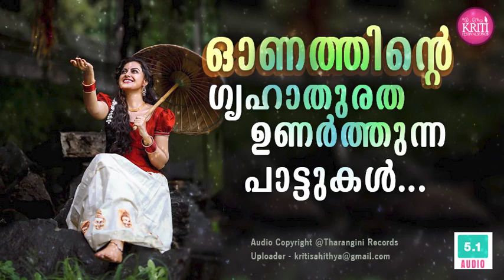onam nostalgia | ഗൃഹാതുരത ഉണർത്തുന്ന ഓണപ്പാട്ടുകൾ | malayalam festival song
onam nostalgia
Selected Onam songs

1. താമരത്തോണികൾ   00:00
2. ആവണി നിൻ     05:07
3. മുടിപ്പൂക്കൾ  12:19
4. ആരോ കമഴ്ത്തിവെച്ചൊരു  19:42
5. അകലേ ഓണം പുലരുമ്പോൾ  25:52
6. പൂമരം പൂത്ത വഴിയിലൂടെ   30:37
7. പാതിരാമയക്കത്തിൽ   36:14
8. പൂക്കളം കാണുന്ന പൂമരം   42:06
9. കുളിരുവിൽക്കുമീ നീലകുളത്തിൽ   48:51
10. നീലമണിക്കുയിൽ പാടി   55:41

Audio content copyright - Tharangini Records
Image Copyright - Google Photos
Uploader - Kritifestivalsongs